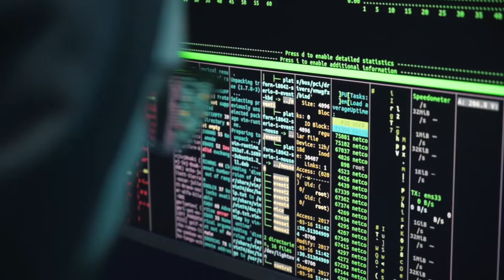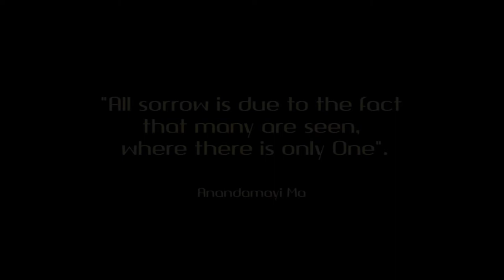Jose Castillo Solís - Home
Lyrics:

Sailing in space
(Home)
Where am I?
(Home)
Where am I and when am I?

We're all just walking each other home
Just flow!

It's all me!
Just me!

Everyone is me inside...

Composed, recorded, produced, mixed and mastered by Jose Castillo Solís in his home studio, San José, Costa Rica.